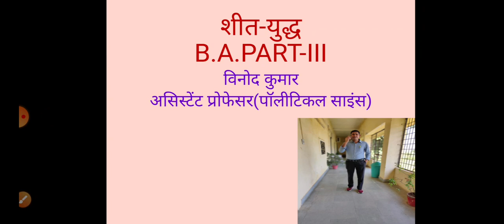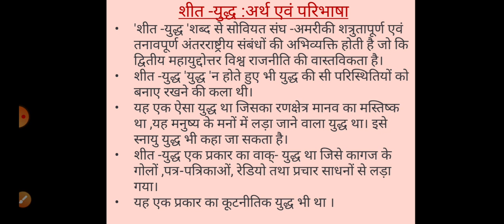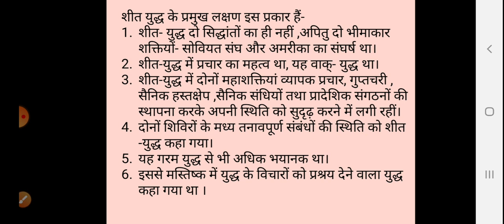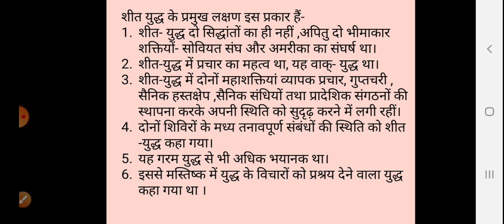B A III,POL SCI ,PAPER II,शीत युद्ध [part 1]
BY VINOD KUMAR